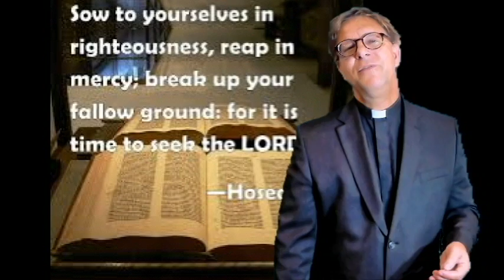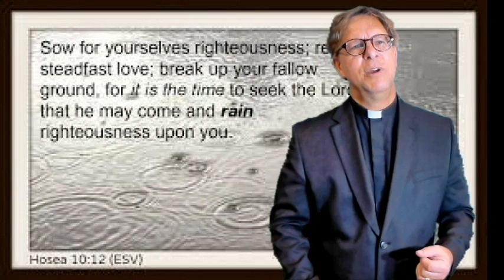Daily Walk with God: 08/17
Sow Righteousness